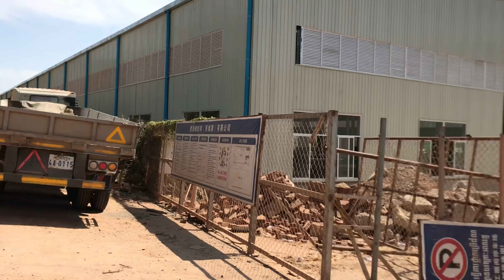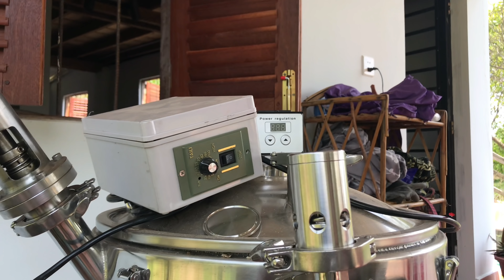Uruchamiamy nowy sprzęt do alkoholu oraz testujemy skarby od Bartka.